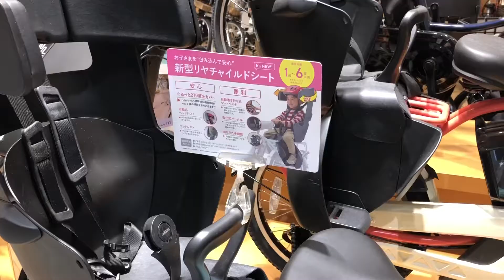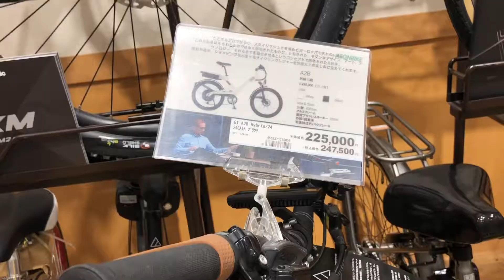Sepeda di Jepang | Sepeda Emak, Sepeda Lipat, Sepeda Gunung | Seli Tyrell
Orang Jepang suka banget naik sepeda. Ada berbagai macam sepeda di vlog ini: seli sepeda lipat Tyrell, sepeda emak2 dengan boncengan anak, sepeda gunung & sepeda anak—anak.